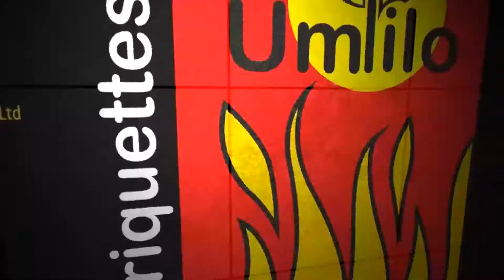Umlilo Charcoal Products Promo Video four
Umlilo Charcoal Products Promo Video four, South Africa